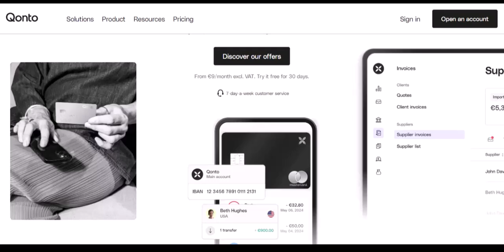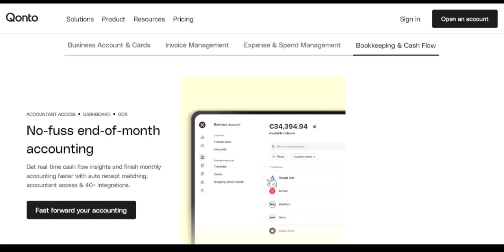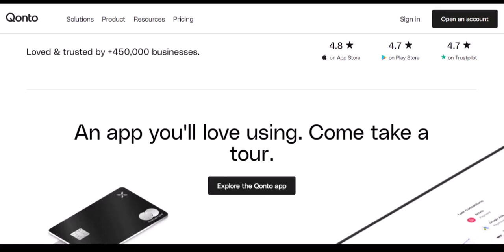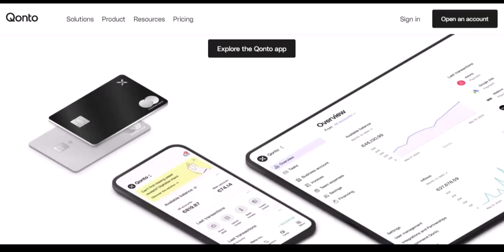What is Qonto in France?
In this video we talk about What is Qonto in France